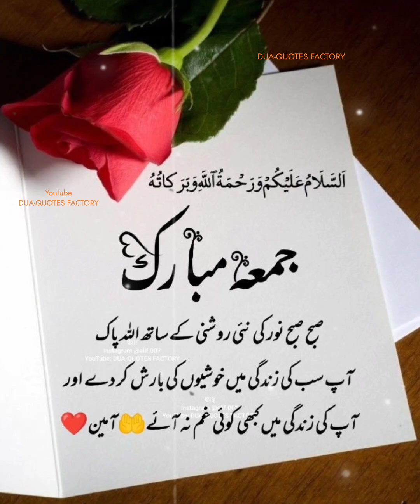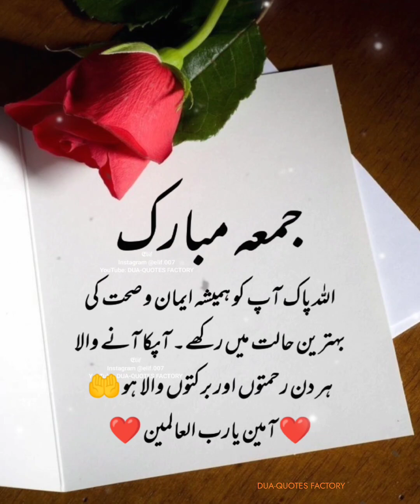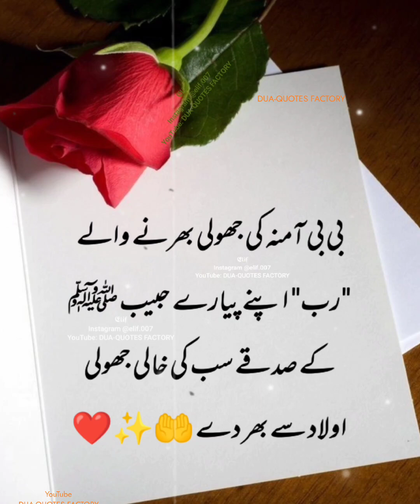Jumma Ka Har Ek Sajda Manzoor E Khuda Ho Jae Aapki Duaon Ke Sang Rab ki Raza Ho Jae ✨ | Deeps Lines